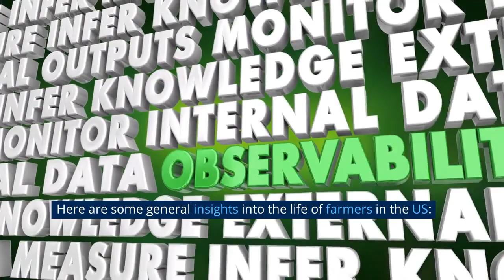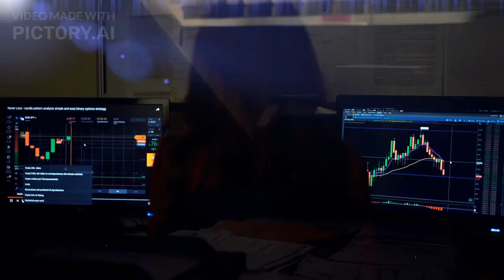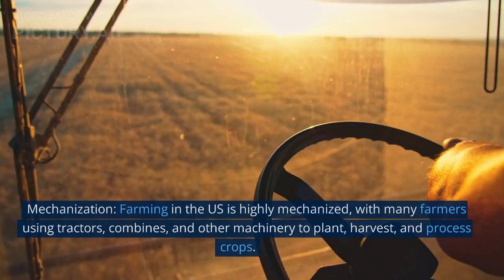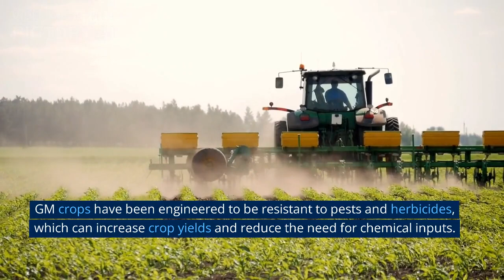Harvesting the Heartland: Exploring Modern Farming in the USA| American Farmers Harvest Tons Of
The heartland of America to explore the modern farming industry. In this video, we'll take a closer look at the innovative techniques and technologies that American farmers are using to feed the world and sustain our planet.

From precision agriculture and genetically modified crops to sustainable farming practices and the farm-to-table movement, we'll cover it all. We'll also hear from farmers and industry experts about the challenges and opportunities facing the agriculture industry in the USA today.

Whether you're a farmer, a foodie, or just curious about how your food gets from farm to table, this video is for you. So sit back, relax, and join us on a journey through the heartland of America to discover the fascinating world of modern farming.